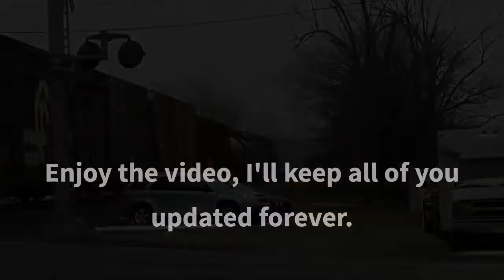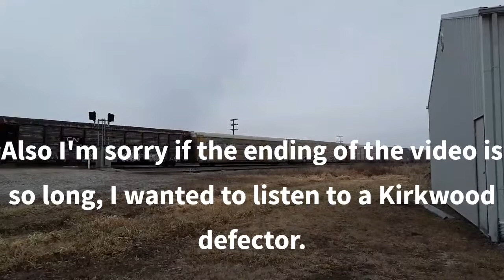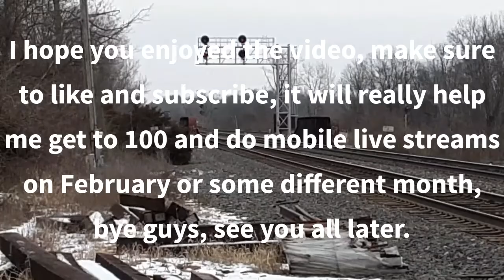A few CSX trains with horn shows and meets!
0:00 Intro
0:54 CSX Q217 runs by Kirkwood.
3:41 CSX Q349 hauls at the old Big four depot.
5:36 CSX Q008 gives INCREDIBLE horn show after 349 passes.